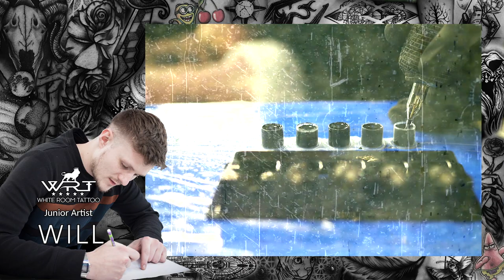Introducing Junior Artist Will Templeman at White Room Tattoo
Introducing Will Templeman. Will started out as an apprentice at Whte Room Tattoo, Plymouth. Through hard work and determination he has progressed to the rank of Junior Artist. Here is a quick look at some of Will's early tattoo work.